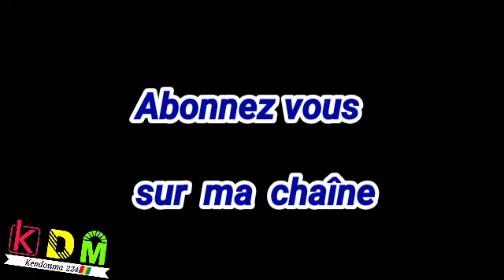Spectacle de papa Ambiance